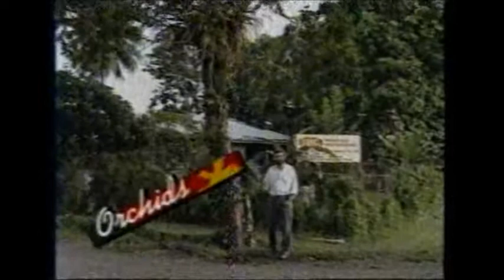Giant New Guinea Orchid "Grammatophyllum papuanum" - Burke's Backyard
Grammatophyllum papuanum